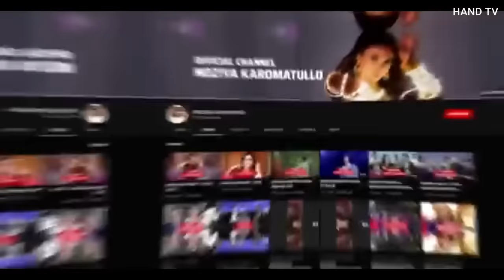නගෝ නගෝ ගීතයේ ගායිකාවට මොකද වුණේ? ඇය ජීවතුන් අතරද? Nago Nagoo Song Noziya Karomatullo Life Story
ගල් ගැසුවා යැයි කියූ නගෝ නගෝ ගීතයේ ගායිකාව නෝසියා කරොමතුල්ලෝ  - ජීවිත කතාව  | Noziya Karomatullo